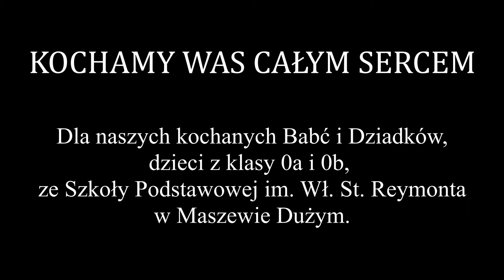Dzień Babci i Dziadka - SP w Maszewie Dużym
Dzieci z oddziałów przedszkolnych świętowały Dzień Babci i Dziadka dość nietypowo. Niestety maluchy nie mogły w tym roku gościć kochanych solenizantów w szkole, jednak i tak chciały celebrować to szczególne święto. Pod okiem swoich wychowawczyń przygotowały krótki program artystyczny. Dzieci recytowały wiersze, śpiewały piosenki i tańczyły. Przedstawienie zostało nagrane w formie krótkiego filmu przez Pana Jerzego Gawlińskiego, któremu bardzo dziękujemy za pomoc.

Przedszkolaki wykonały portrety swoich kochanych babć i kochanych dziadków, które razem z filmikiem były prezentem dla solenizantów. Bardzo szkoda, że dzieci nie mogły na żywo wystąpić przed najbliższymi i wręczyć przygotowane upominki. Mamy nadzieję, że babciom i dziadkom spodobała się niespodzianka przygotowana przez przedszkolaków.

Życzymy dużo zdrowia i samych radosnych chwil spędzanych z wnukami.